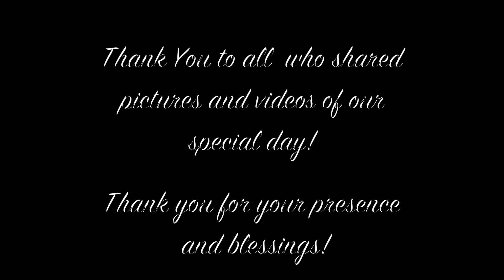SABINE & NITHARSAN'S WEDDING HIGHLIGHTS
Wedding highlights of Sabine & Nitharsan's wedding day!